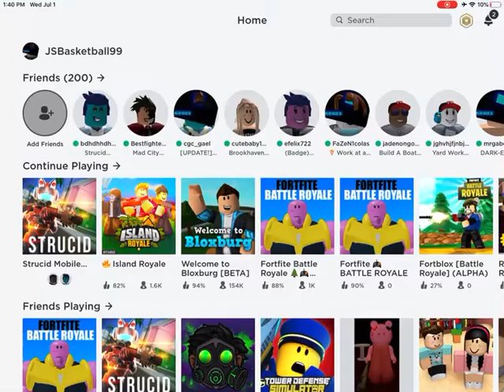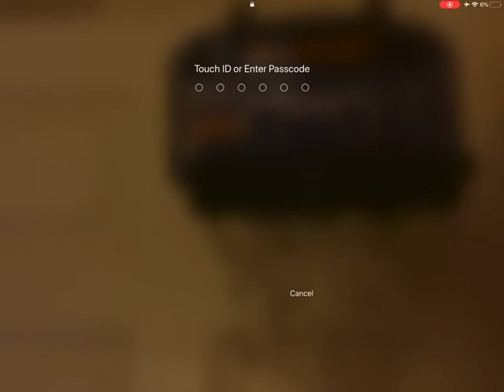Strucid Capture the flag 6